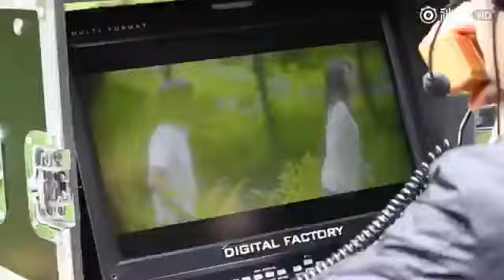【花絮】《每天聽的歌 A Daily Song》MV 幕後拍攝花絮〜黃致列 황치열 Hwang Chi Yeul